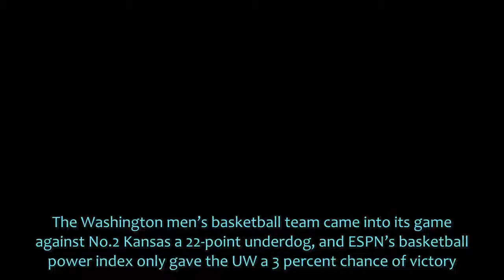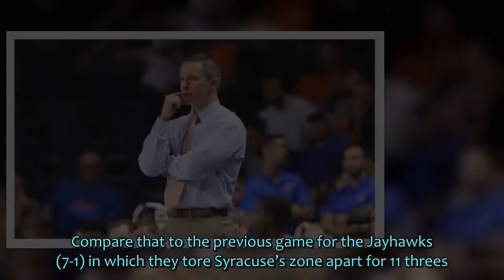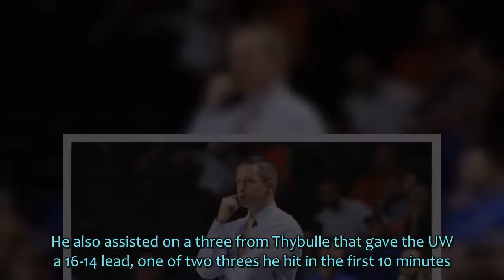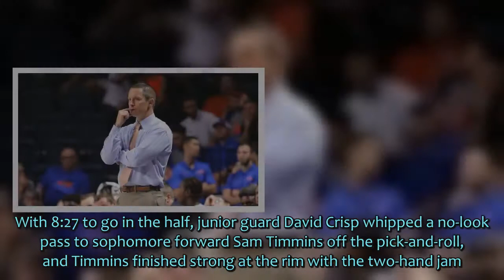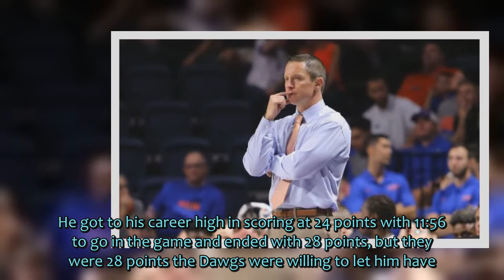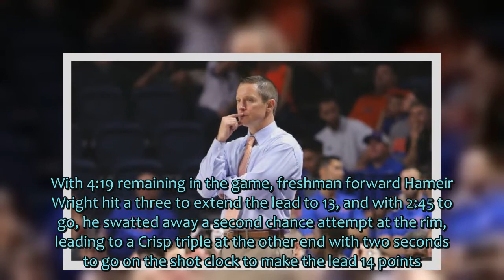Washington’s stifling defense helps Huskies shock No 2 Kansas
The Washington men’s basketball team came into its game against.